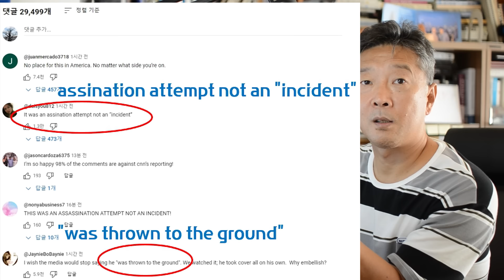연설 중 암살 피격 생존. 트럼프는 천행, 한반도는 다행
[올망졸망#154]

대문사진: sky news

추신: 암살범은 경호원이 사살한 것으로 보도가 나오고 있습니다.  상당히 가까운 거리였나 보네요.